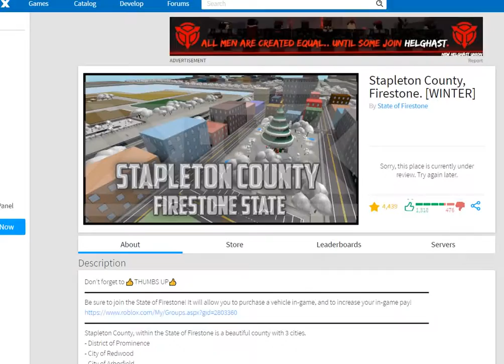FIRESTONE SHUTDOWN (Best Day Ever!!!) -- [Roblox: Firestone V1]